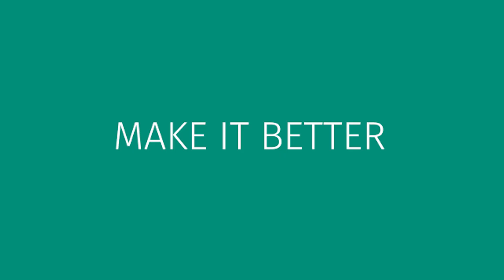Values Day 2020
Auch in diesem Jahr feiern wir bei Wolters Kluwer im Rahmen unseres Values Days unsere Werte und schließen uns einer weltweiten Initiative an: dem World Values Day. Wir haben unsere Kollegen gefragt, wer ihr Values Hero ist.